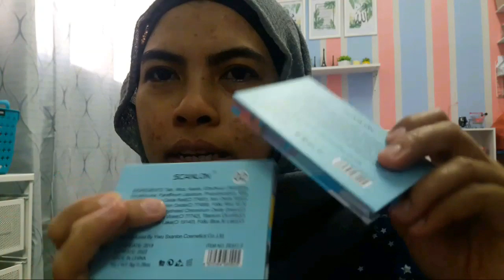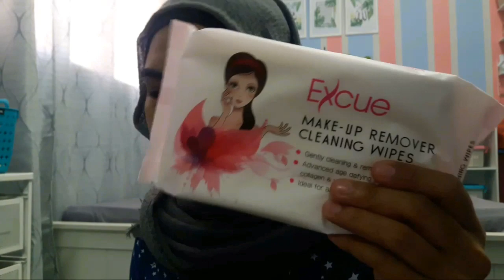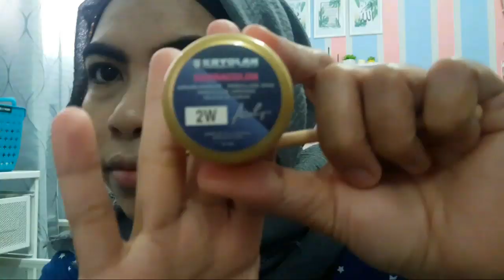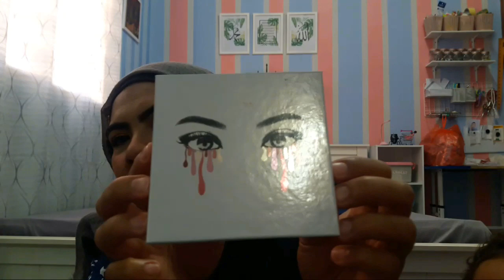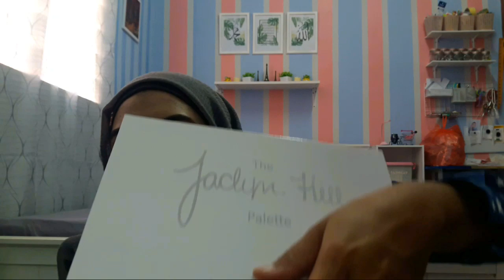makeup haul ecoshop ++ main2 makeup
assalamualaikum

maaf gais atas segala kesulitan..

dan maaf gais lighting kurang plk..

dugaan byk sgt kali ni nk bt video😄

hope korang enjoy ok..